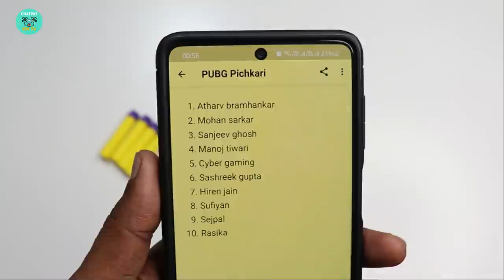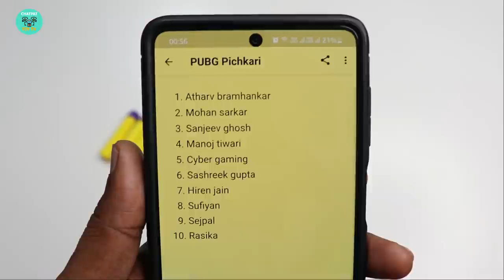BuzzBee Pirate Blaster Toy Gun Unboxing & Testing - Chatpat toy tv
Dosto aaj ki video mai maine unbox aur test kiya hai Buzzbee Pirate Blaster flintlock toy gun iska price hai 600 rupees yeh ek classic toy gun hai